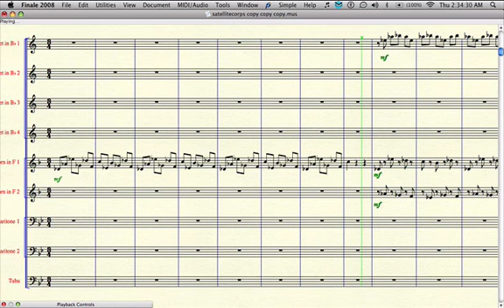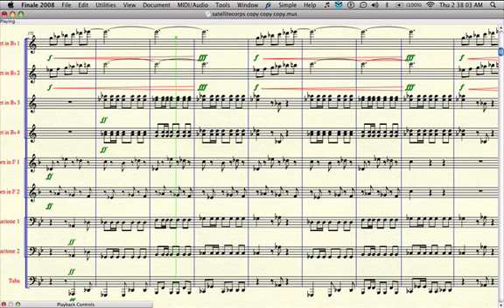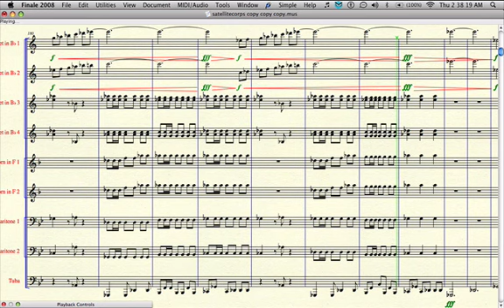Satellite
This song is based off of Dave Matthew's song Satellite. This is an ensamble piece i wrote in hopes of playing it at this years I&Es.  It has 4 trumpet parts, 2 mello parts, 2 baritone parts and a tuba part. It tooke me a few weeks to do this. Please enjoy.